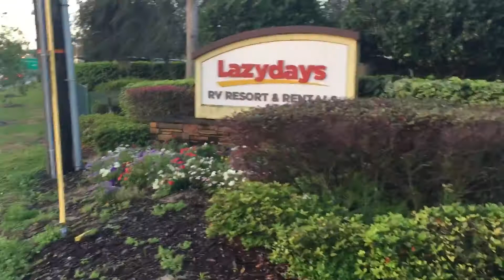Lazy daze Rv resort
Maggie and Laci enjoyed a morning walk at Lazy Daze RV resort in Seffner Florida